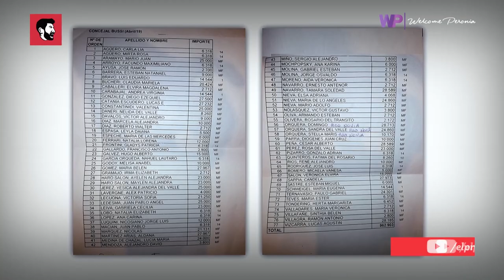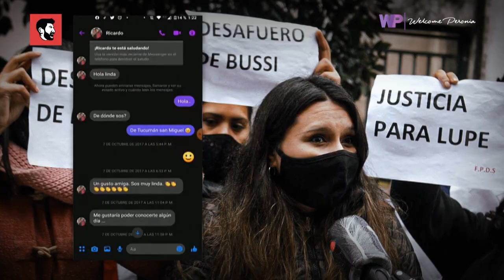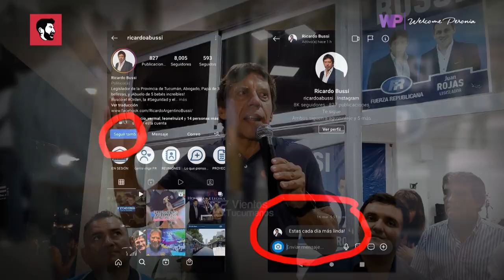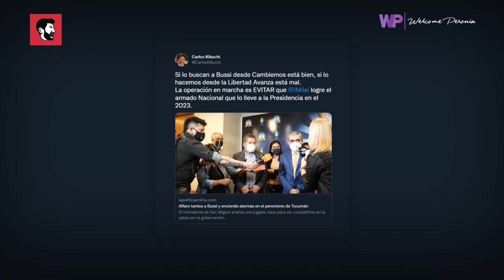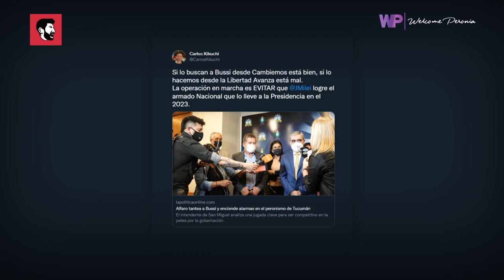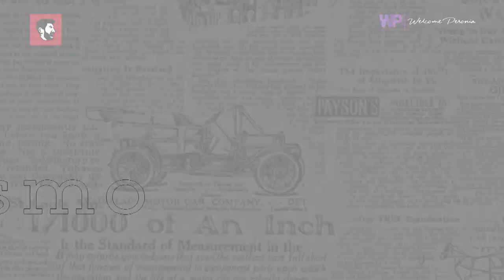RICARDO BUSSI I El candidato de Javier Milei en Tucumán